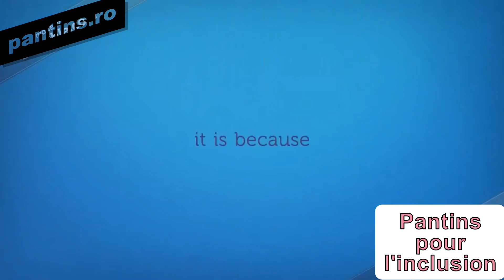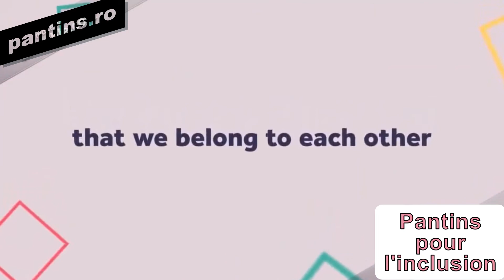Slogans du projet: Daria Pricopel & George Munteanu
rojet de classe - illustration des slogans du projet Erasmus+ KA229 "Pantins pour l'inclusion" par des films de court-métrage d'animation
Travaux de la X-e A, Lycée Théorique "M. Kogălniceanu" Vaslui, Roumanie
Décembre 2019
Edition de janvier 2020